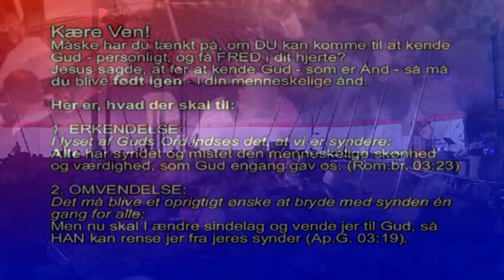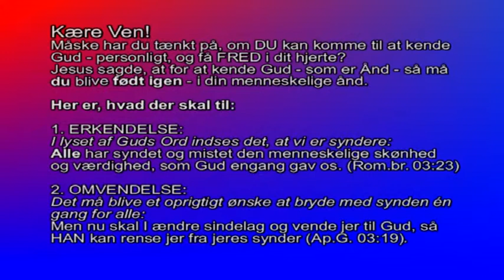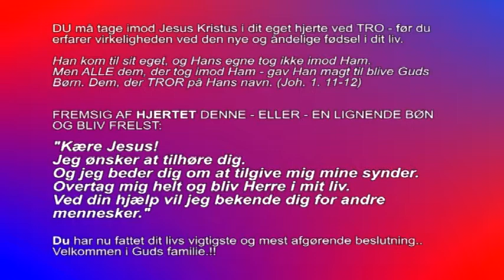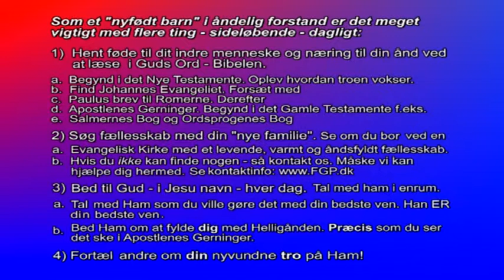Himmel og Hav Lørdag Aften Svein Nordvik # 04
Program 4 fra sommerstævnet lørdag aften...Pernille Strand er på campingpladsen og snakker med de besøgende...Så går turen til teltet, hvor vi forsætter med Evangelist Svein Nordvik, der virkelig har fået lagt en vision på hjertet, og profetier. Hør og se med når Svein Nordvik ud fra Mattæus 25 fortæller om Lignelsen om de 10 jomfruer...Vi lever på lånt tid, som Svein Nordvik siger her i dette meget ALVORLIGE budskab...